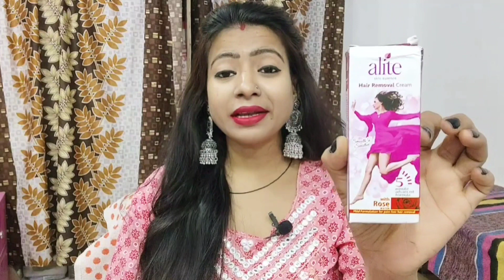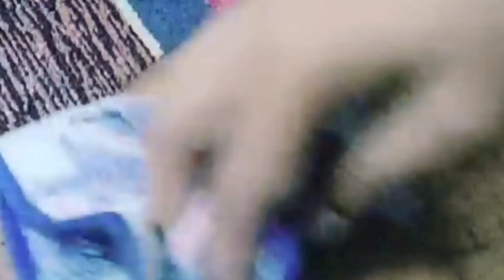ALITE Hair Remover Cream